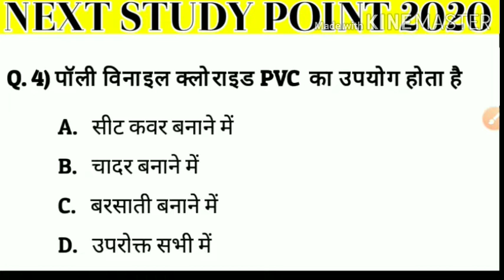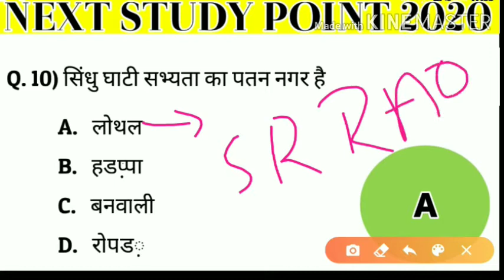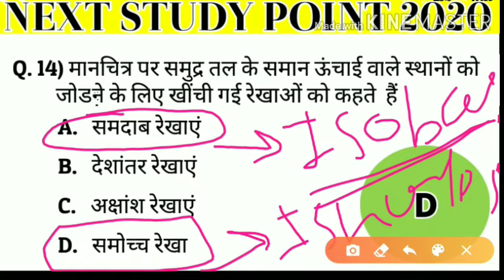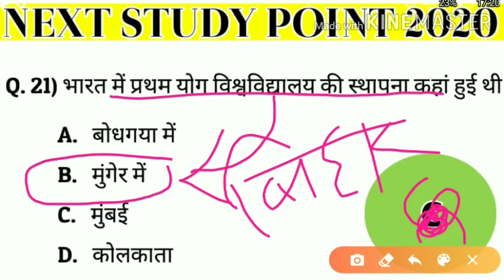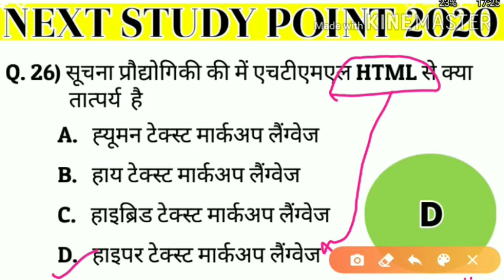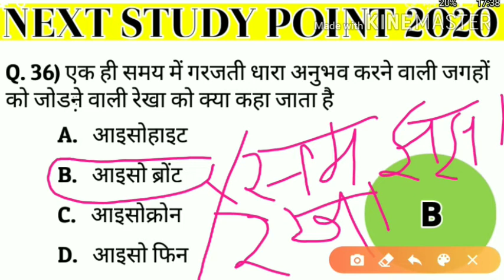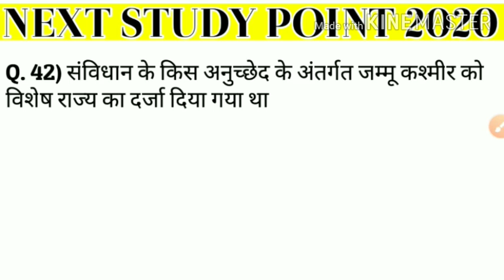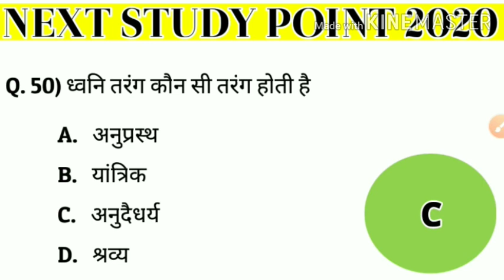live test-04 NEXT. STUDY. POINT back to back class complicat course free now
test series

04

NEXT. STUDY. POINT 8 jun 2020 current affairs # rrb NTPC, rrb group D ssc  Defense exams free now

current affairs May 28,2020 IMP question rrb NTPC, rrb group D ssc  Defense exams free now  2020

current  affairs
next study.

biology complete corse !

free Now|

RRB NTPC, SSC, RRB GROUP-D  2020

Biology class in Hindi

Biology class in rrb

Biology class in railway ntpc
biology class

Biology class in group D

Biology class in ssc

Biology class in all ssc exams

biology ncert base quiz

important question in biology hindi

 धन्यवाद दोस्तों जो आपने ऊपर की लाइनें पढ़ी है

Next study point  2020